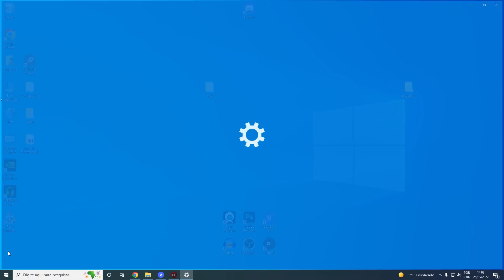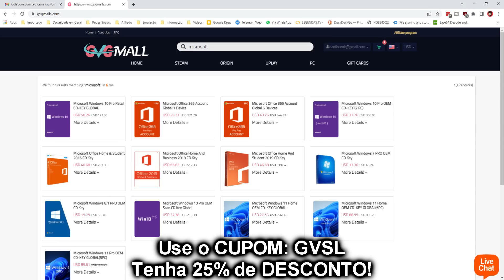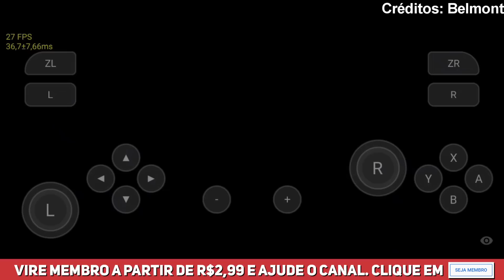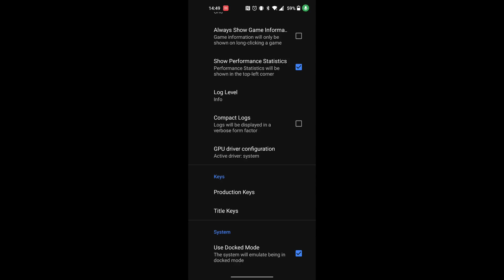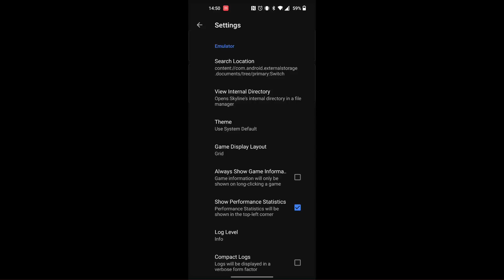SKYLINE rodando DARKSIDERS e outros GAMES 3D! ADRENOTOOLS quase PRONTA!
O Skyline pela primeira vez consegue renderizar o game Darksiders, e até com uma taxa boa de quadros. Veja uma prévia da aguardada ferramenta adrenotools.

FLYDIGI Apex 2 (cupom: SENHORLINGUIÇA)
Gamesir X2 Type-C
Gamesir X3 Type-C
8BitDo SN30 Pro+ 2
Gamesir T4 Pro

💻Meu PC:
Intel Core i7 10700 @4.6GHz
16Gb (2x8) 3000Mhz OLOy Owl